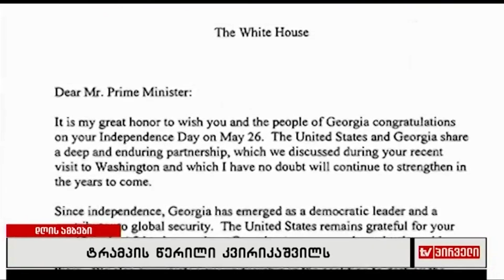ტრამპის წერილი კვირიკაშვილს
ამერიკის შეერთებული შტატების პრეზიდენტი დონალდ ტრამპი საქართველოს პრემიერ-მინისტრს, გიორგი კვირიკაშვილს საქართველოს დამოუკიდებლობის დღეს ულოცავს და აშშ-ში პრემიერ-მინისტრის ვიზიტს ეხმაურება.დონალდ ტრამპი ხაზს უსვამს საქართველოს პრემიერ-მინისტრის ვაშინგტონში ვიზიტის ფარგლებში გამართული მოლაპარაკებების შედეგებს და აღნიშნავს, რომ აშშ-ის ადმინისტრაცია იმედის თვალით შეჰყურებს ორმხრივი თანამშრომლობის კიდევ უფრო გაღრმავებას. დონალდ ტრამპი ასევე მიიჩნევს, რომ საქართველო ჩამოყალიბდა დემოკრატიის ლიდერად, რომელსაც მნიშვნელოვანი წვლილი შეაქვს საერთაშორისო უსაფრთხოების უზრუნველყოფაში.  ამერიკის შეერთებული შტატები მადლობას გიხდით ავღანეთში გაღებული წვლილისათვის, რომელსაც, სამწუხაროდ, მსხვერპლიც მოჰყოლია. ამერიკის შეერთებული შტატები უპირობოდ უჭერს მხარს საქართველოს სუვერენიტეტსა და მის ტერიტორიულ მთლიანობას საერთაშორისოდ აღიარებული საზღვრების ფარგლებში. თქვამია დონალდ ტრამპის მილოცვის წერილში.